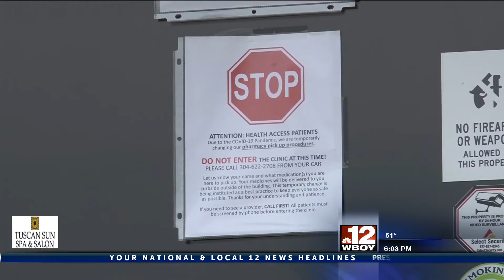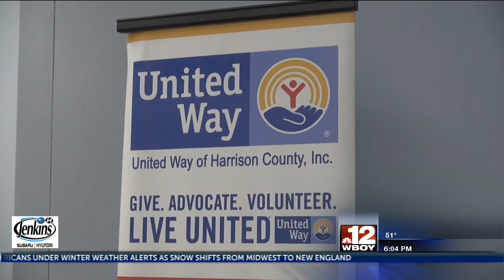Non-profits feel the pinch